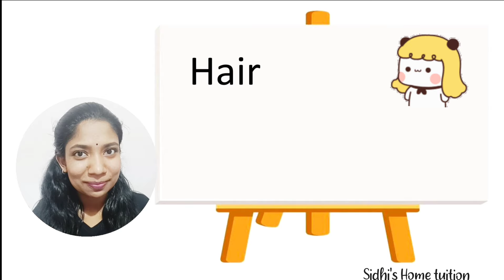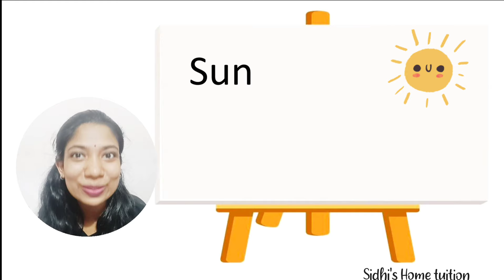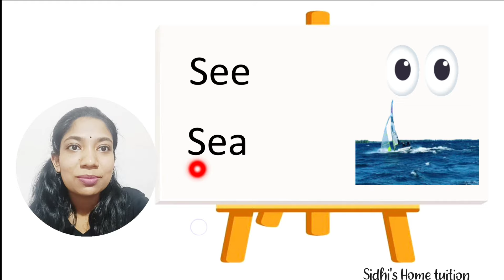Homophones|Set-1|Confusing English words| English class for beginners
ഇംഗ്ലീഷ് എളുപ്പത്തിൽ വായിക്കുവാനുള്ള എളുപ്പവഴി Homophones|Set-1|Confusing English words| English class for beginners

|Read English fluently

Easy technique to make it easy for your child & also for beginers to read English words

 എന്നും ഇത് വായിപ്പിക്കുവാൻ ശ്രമിക്കുക😊.

എളുപ്പത്തിൽ_ഇംഗ്ലീഷ്_പഠിക്കാം _ദിവസങ്ങൾക്കുള്ളിൽ